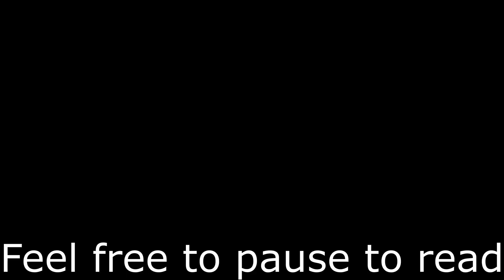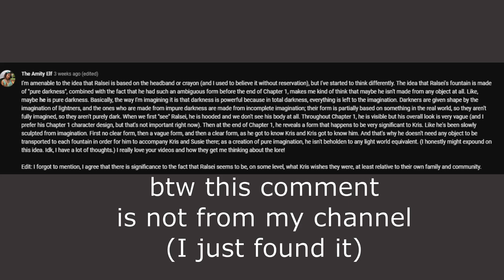RALSEI IS... INTERESTING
JUST WHAT EXACTLY ARE YOU?